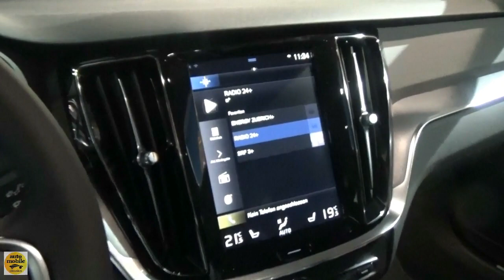2019 Volvo V60 2.0 D4 Momentum - Exterior and Interior - Auto Zürich Car Show 2019